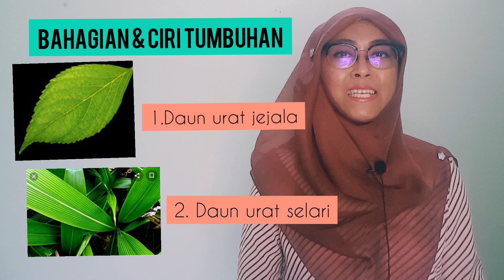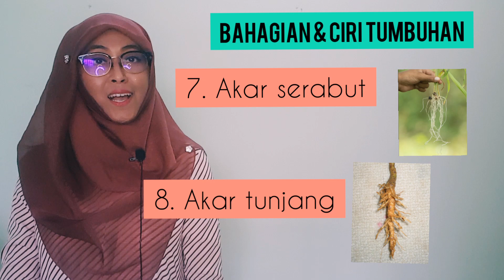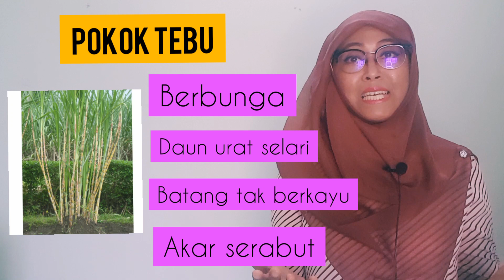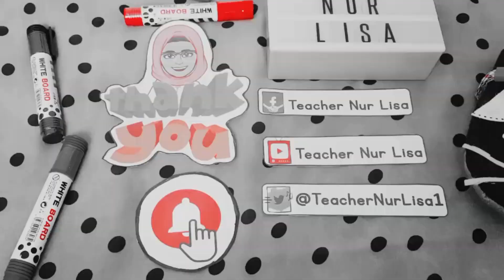cikgootube Teacher Nur Lisa | Sains Tahun 1 Unit 6 Tumbuhan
cikgootube Teacher Nur Lisa | Sains Tahun 1 Unit Tumbuhan

Mari kita belajar mengenai ciri-ciri tumbuhan, bahagian tumbuhan, banding beza di antara ciri-ciri tumbuhan dan juga fungsi bahagian-bahagian tumbuhan dalam video kali ini.

Dalam video ini juga ada juga LearnOnTikTok belajardalamtiktok.